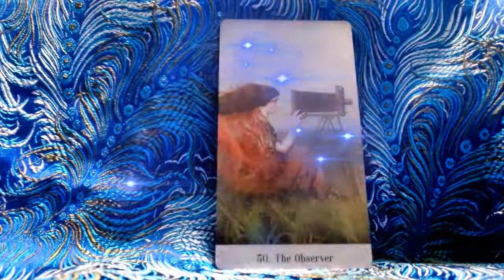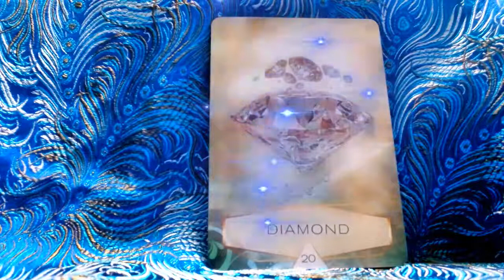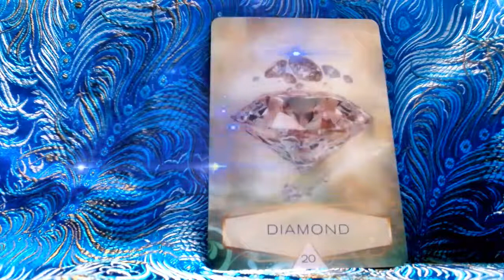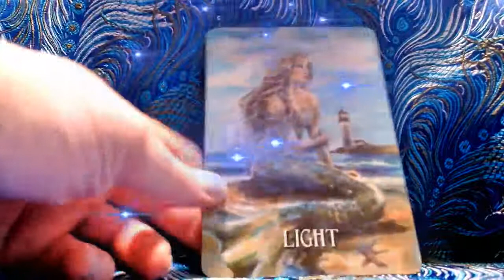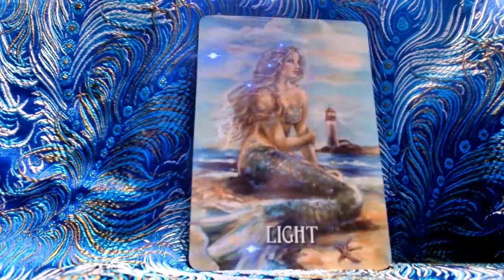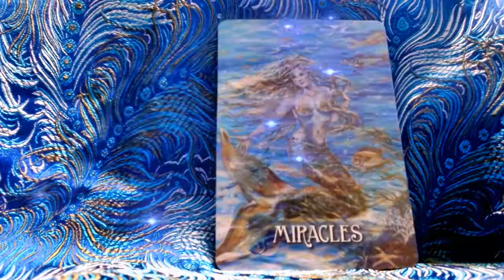"Lifers" Cards, December 11